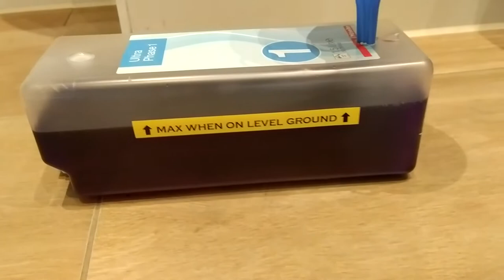Miele TwinDos DIY refillable detergent & fabric softener canisters (2/2)